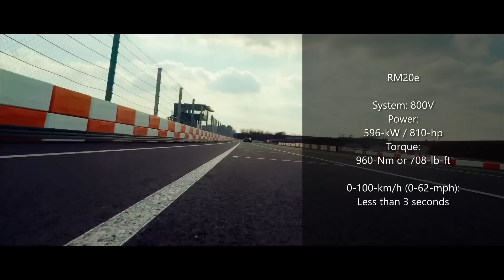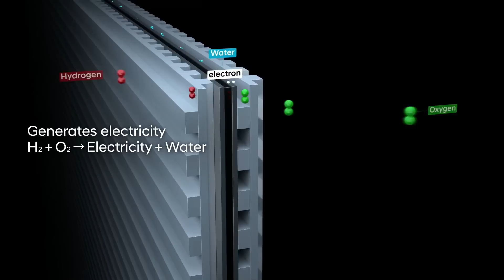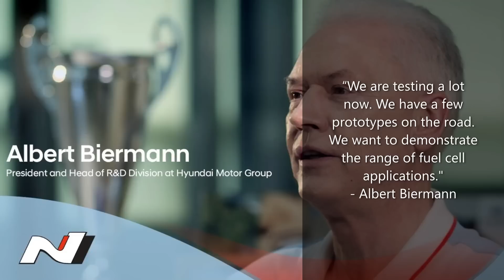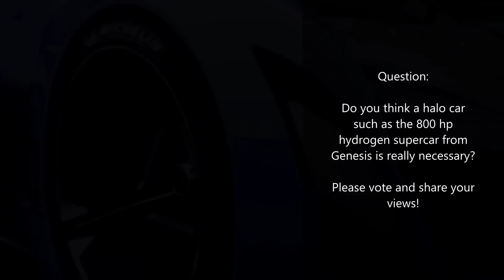800-hp Genesis GT90 Hydrogen BEV Hybrid Supercar! & 600-hp Hyundai Electric Crossover Coming Soon!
The notion of Genesis introducing a halo car, to boost its brand image in its efforts to be the top luxury automaker that can go toe to toe with the best in the world is nothing new.  Not limited to the mass production brands such as Mercedes Benz, BMW, and Audi, but reaching even further upwards to compete with the top echelon premium carmakers.  The company’s intention couldn’t have been more clearly demonstrated, with the showcasing of the breathtaking Essentia concept introduced in 2019.  However, the project has lost its momentum somewhat since then, due to a change in the company’s direction to curtail the production of the internal combustion engine vehicles in light of the changing automotive ecosystem, where governments around the world would impose bans on I-C-E cars in not distant future.
However, the Hyundai group as a whole has adapted well to the circumstances, and are poised to become a world leader in electric cars and hydrogen fuel cell cars, with the introduction of Hyundai Nexo Hydrogen Fuel cell E-V, advanced dedicated electric cars such as IONIQ 5 and Kia EV6, as well as sophisticated next-generation electrified vehicles such as Genesis Electrified G80, which also uses 800V charging architecture like the dedicated E-V’s.
So, it’s only natural that Hyundai and Genesis are attempting to bolster its image as a leader in electric cars, with the release of a halo car that would showcase everything that Hyundai has in its arsenal in terms of its world-renowned 800V E-V and hydrogen fuel cell technology, and design prowess that the Korean company is known for.
We will find out about the future of high-performance EVs from Genesis.

Thank you for tuning in!  Your Like and Subscriptions will very much be appreciated!

15_The Sky (Extended Version) - Hallmore
20_Descartes - Bonsaye
ES_Believe in the Fire Between Us - Yesable

genesis gv70, genesis gv70 suv, genesis gv70 release date, genesis gv70 price, genesis gv70e, genesis gv70 interior, genesis gv70 dimensions, genesis gv70 reveal, genesis gv70